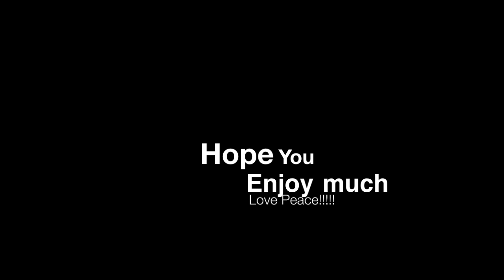OG MIGHTY MOUSE Minitage